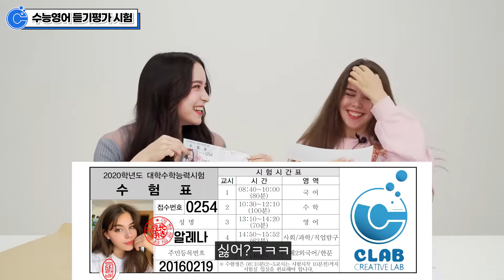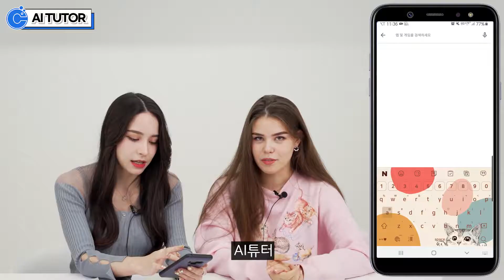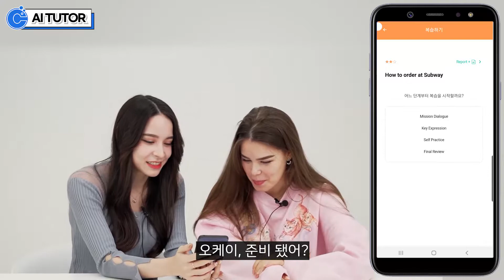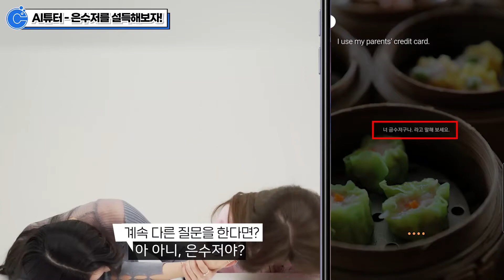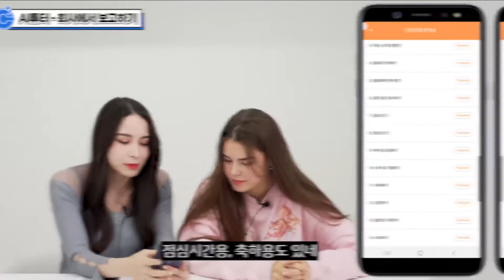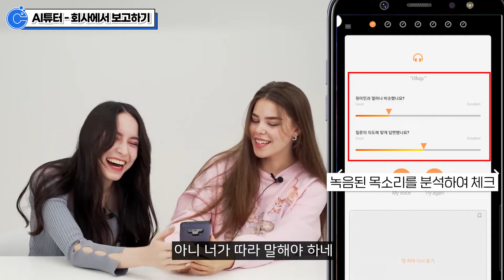외국인들은 수능 영어를 다 맞힐까?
한미 혼혈 이승리씨와 스페인 독일 혼혈 알레나씨와 함께
한국의 수능 영어듣기평가를 해봤는데요.
 과연 둘은 만점을 받을 수 있을까요?

▶ 진짜 원어민도 현지인 같은 발음에 놀라버린 한국의 인공지능 기술!! AI 튜터!!
    11월 부터는 무료체험 신청만 해도 매주 신청자중 2명씩 '에어팟프로' 당첨의 기회가 있다고?!
    아래 링크 들어가서 마음껏 신청하세요

후기까지 작성하면 '1등은 아이폰12프로, 2등은 애플워치6, 3등-5등까지는 에어팟프로' 당첨의 기회까지 기다리고 있습니다.

★AI튜터 인스타 계정★
재미있고 유익한 영어표현을 볼 수 있는 단 하나의 기회!